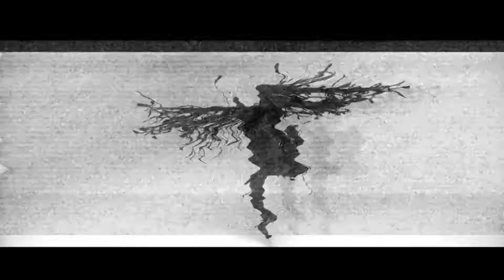Apashe i Мигель - No Twerk Оригинальная песня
офигеный трек